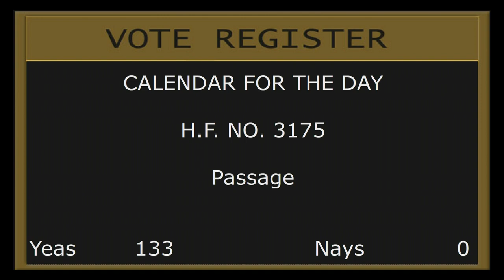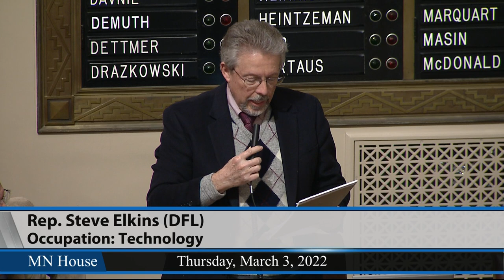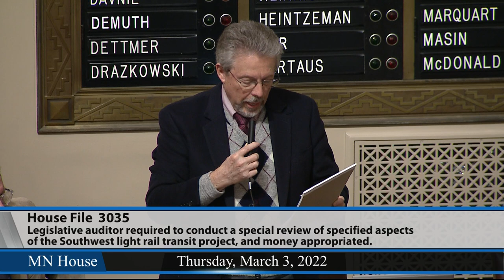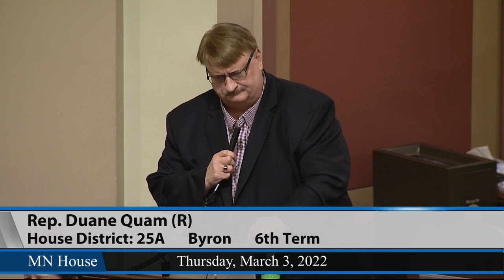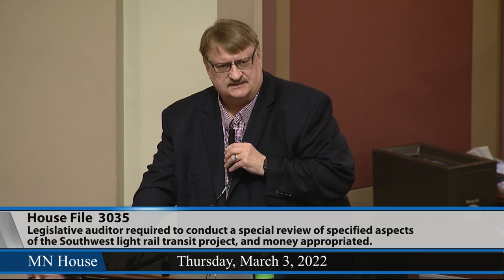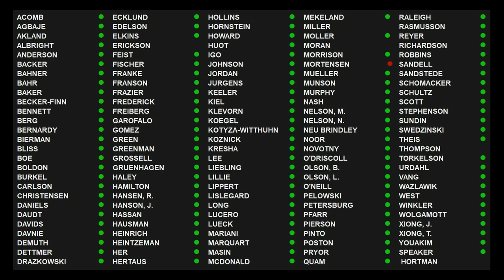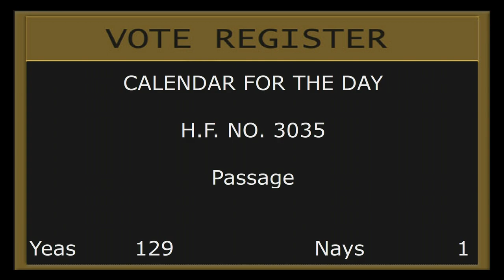House Floor Session 3/3/22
REPORTS OF STANDING COMMITTEES AND DIVISIONS.
09:17 - Confirmations to the Campaign Finance and Disclosure Board:.
- George Soule.
- Margaret (Peggy) Leppik.
- Faris Rashid.
- Stephen Swanson.
- David Asp.
19:15 - HF2875 (Long) Prairie Island Net Zero project modified, grant established, and money appropriated.
26:12 - HF3175 (Boldon) Township planning and zoning authority clarified.
31:38 - HF3035 (Hornstein) Southwest light rail transit project special review or program evaluation required by legislative auditor, and money appropriated.